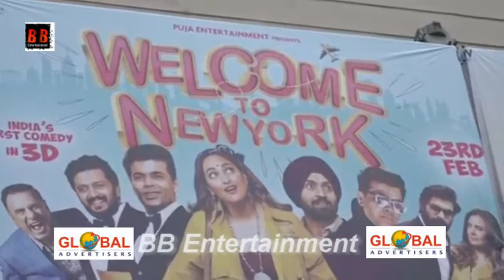Public Review For Film Welcome To New York